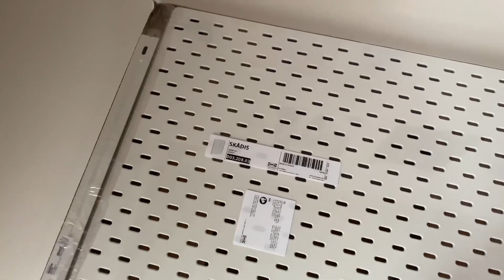aesthetic desk makeover 🌼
hello everyone 💌

I’m here again with my new desk setup. I’m so happy about the result.

links✨